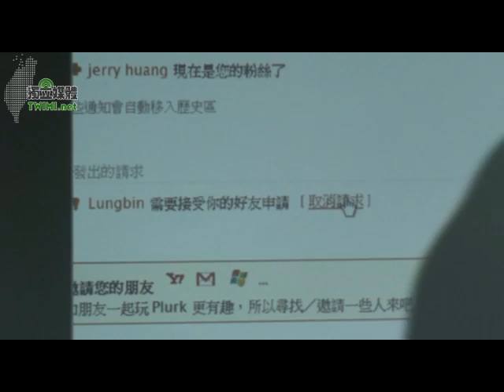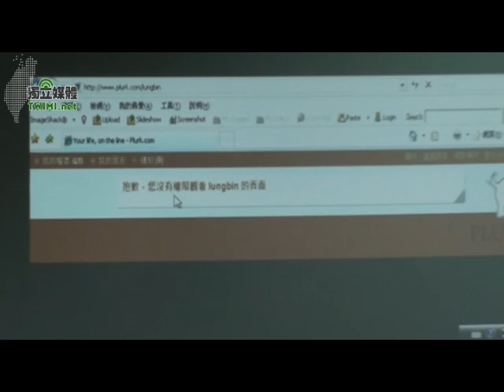2/2 "郝"離譜！市民.網友"異"見全封鎖！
綠營在網路上經營有成的成果讓郝龍斌倍感威脅，近日在噗浪上先是出現了郝龍斌助理以『 美麗小跟班』的帳號廣為替郝龍斌宣傳政績，昨日郝龍斌親上火線自己開噗。

註冊日期 2010/03/05，好友人數只有14人粉絲人數高達 625人，只發了三個噗卻獲得噗友熱烈迴響，郝龍斌一出現在噗浪上，噗友紛紛在郝龍斌 的噗裡提出許多市政建言，但不知是因為噗友反應太過熱烈讓郝龍斌不知所措，還是郝龍斌 不懂網路世界的奧妙，才開噗第一天就已經有400多位噗友被郝龍斌封鎖或是刪除回應， 一時間噗浪上充滿著『你被封鎖了嗎？』的問候語。

郝龍斌在發噗後沒有任何接續回應，只是一眛的刪除封鎖撲友的建言，這樣的舉動會是他所 謂的『選戰雙殺』策略之一嗎？台北市議員莊瑞雄表示，噗友對郝龍斌所提出的市政都是最 攸關台北市民權益的問題，郝龍斌玩網路卻不接受網友的直接提問，不但要噗友去看清楚他 的市政新聞稿，更乾脆用封鎖來回應噗友的意見，這樣的封閉心態只會讓網友更加反感。

面對民進黨強棒蘇貞昌宣佈要參選台北市長選舉後，現任市長郝龍斌多次接受媒體訪問時從 『雙殺對雙城』到『一場勢均力敵的選戰』，都充分顯示郝龍斌對蘇貞昌參選來勢洶洶的氣 勢感到不安。

既然要投入網路卻又不敢直接面對提問，在在顯示郝龍斌對過去幾年來台北市政績毫無信心 ，搖搖欲墜的貓纜、狀況百出的詐糊線、營運不佳的圓環、黯淡的龍山寺地下街、荒置的忠 孝西路公車專用道、路越鋪越不平的台北市街道. 。這些都是令台北市民詬病的建 設，這些也是郝龍斌延續馬英九所謂的政績建設，郝龍斌聽不進網友的意見只以封鎖刪除來 處理，真的是"郝"離譜！